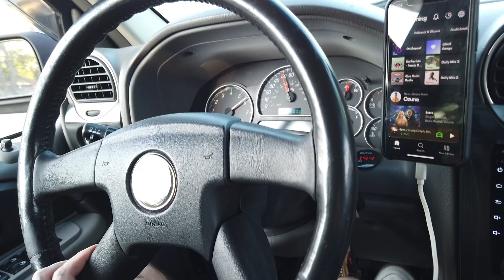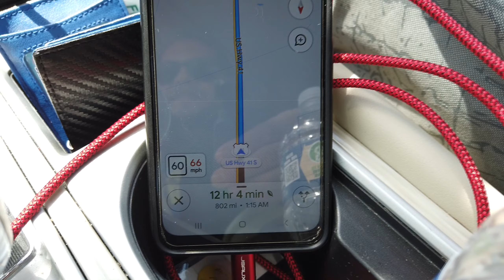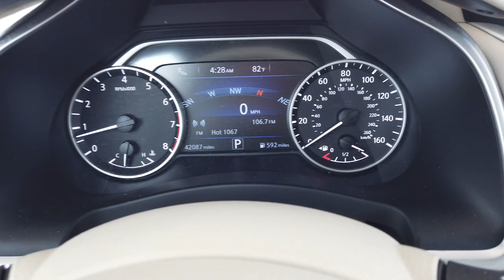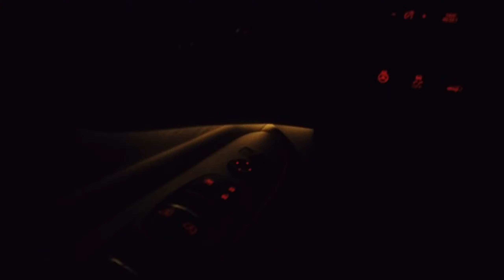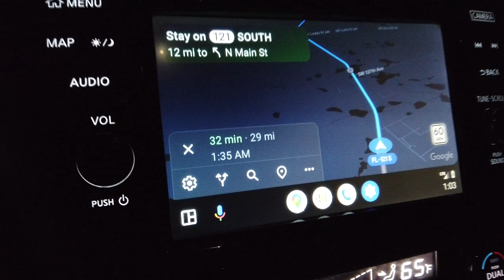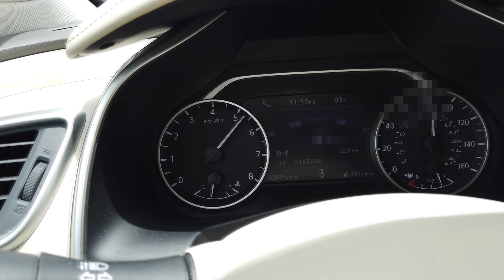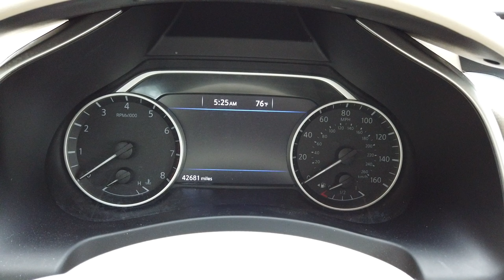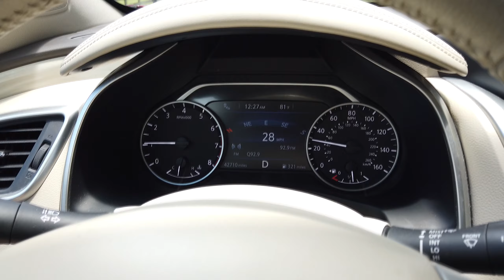FÉL NAP alatt FÉL AMERIKÁN keresztül! Mutatom mivel.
A videó elkezdése előtt 2 nappal elindultam Unokatesómmal Illinois Chicago felé ami egész éjszaka tartott másnap délelőttig. Aztán egy lightos fél nap és egy teljes nap után indultam vissza Floridába Indianapolis-ból. Ezt az utat örökítettem meg. Jó szórakozást.

Jah és közben bemutatom a bérautót amivel mindezt lenyomtam 😎

A videóban szereplő autó egy 2023 Nissan Murano SL